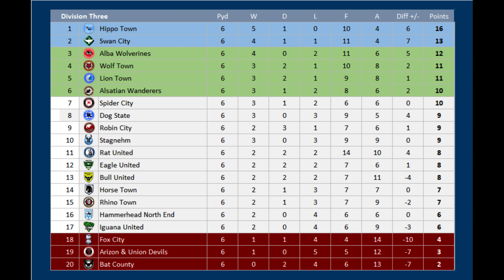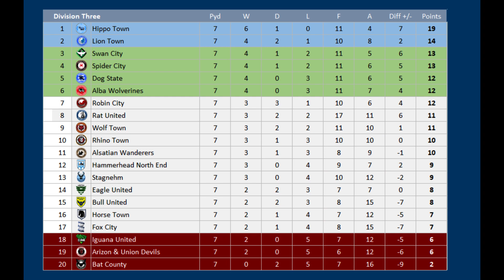2023 - 2024 Division Three, Horse Town v Spider City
Matchday 7 of the 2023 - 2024 Division Three season between Horse Town & Spider City.

Horse Town are 14th while Spider City are 7th.

result:-
Horse Town 1 Spider City 1

Horse Town, 9th Division Three
Spider City, 13th Division Three